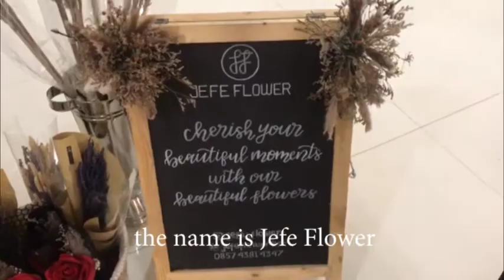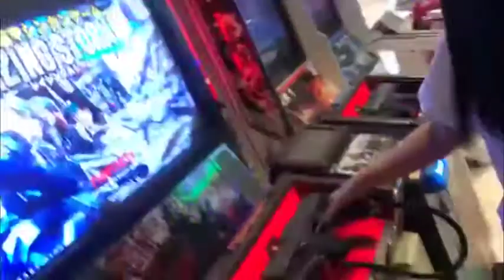My 1st Vlog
hi, there! so i decided to make vlogs start from now on.
tbh i don't really like the quality of the video and the result, but thats okay i will make a better video next time (hopefully).
hope you guys enjoy my video as much as i enjoy making this khukhukhu

Music creds: Type Beat - I Need A Girl